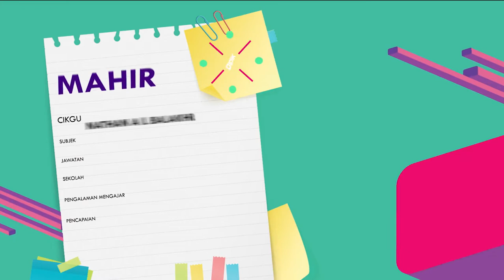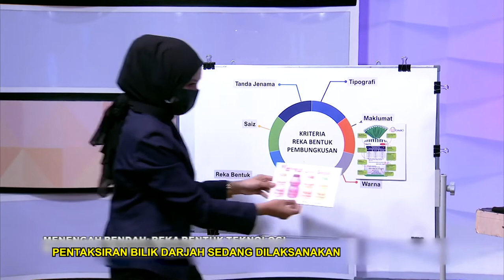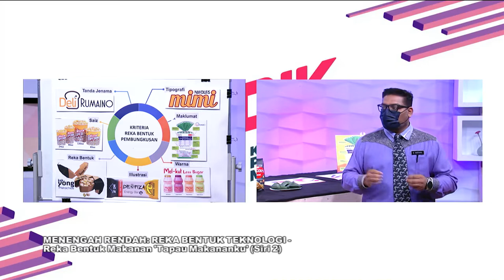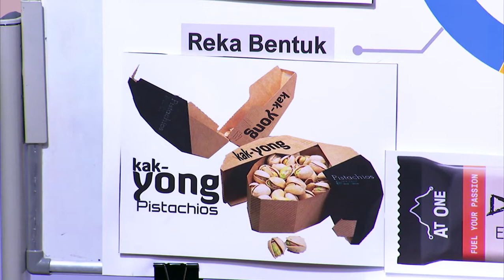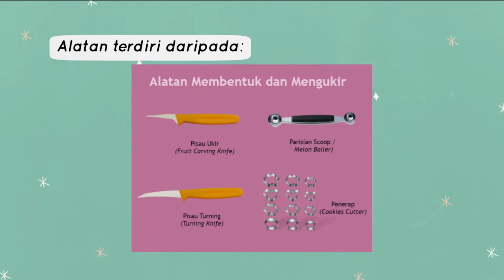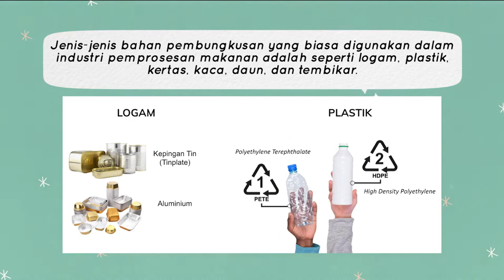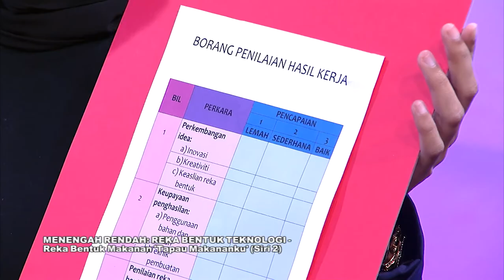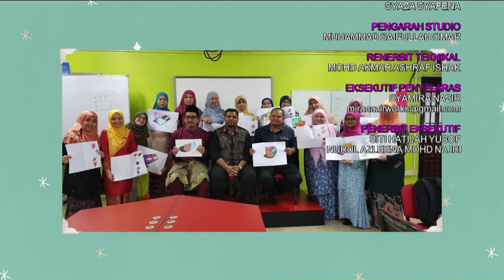DidikTV Mahir Ep 204 Reka Bentuk & Teknologi Reka Bentuk Makanan 'Tapau Makananku'